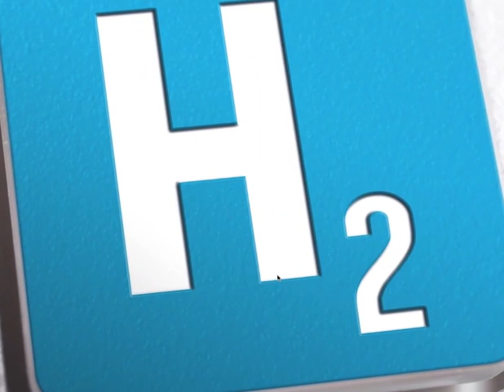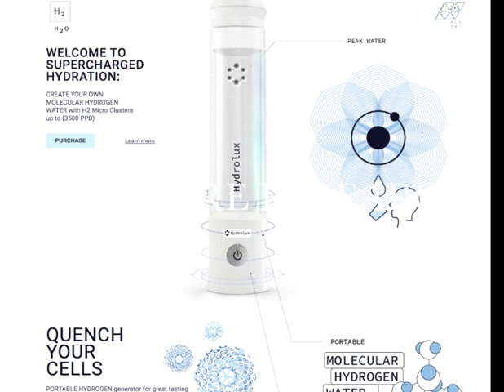I Was Abandoned at Berth Pt 2 - It's Still about Trust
Wholeness and Balanced Vibrations Fam,
We are diving into our New Series: Abandoned at Berth. With this our goal is to bringing full spectrum awareness of the knots that has bonded many of the 'Citizens of the New World'.
Through Acquiescence our Parents, Elders and Guardians who were remiss to mention the foundation of relationships is 'Trust'.  How to begin controlling your Estate and Protecting your assets by gathering what was docked and administered in your absence.

We're taking our Podcast to LBRY.tv @OneTribeHMU
Follow Us there